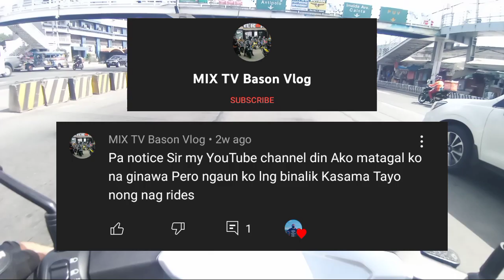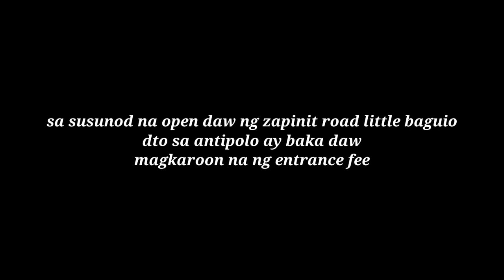LITTLE BAGUIO ZAPINIT ROAD ANTIPOLO CITY February 2022 Update || Kenneth Teng TV